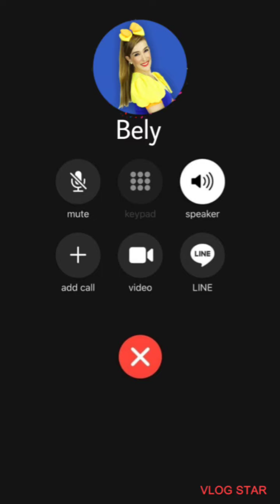Llamada divertida a BELY, para que mi hij@ coma (imitación de voz)♥️🥣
hola qué tal recuerda que es llamada falsa, solo finjo la llamada para que tú hijo se divierta hablando con su personaje favorito ♥️ si te gustó el video regálame un hermoso LIKE y suscribete